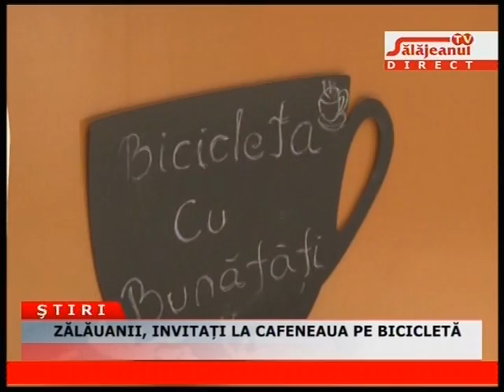ZALAUANII, INVITATI LA CAFENEAUA PE BICICLETA